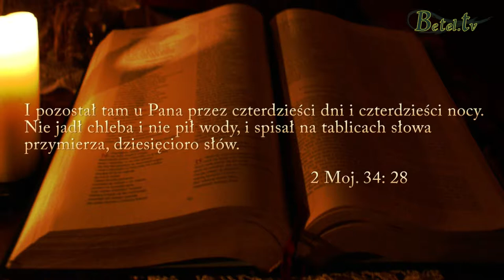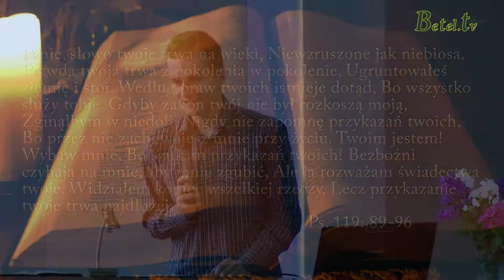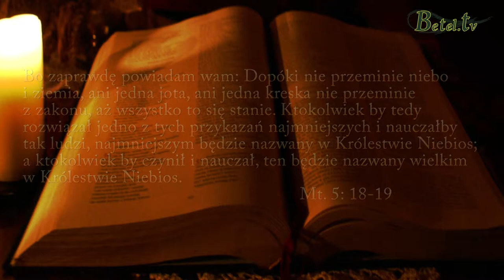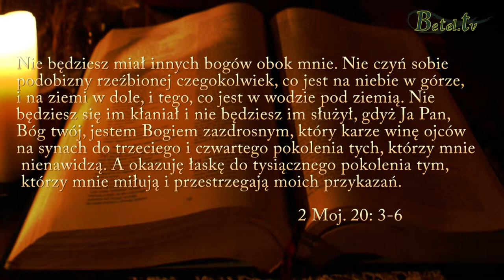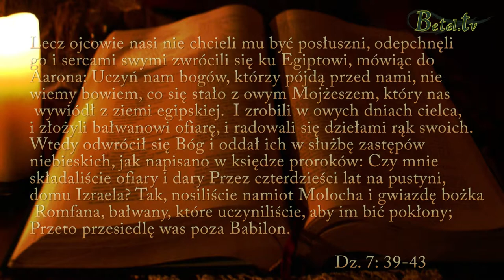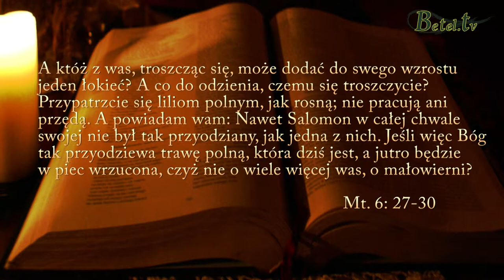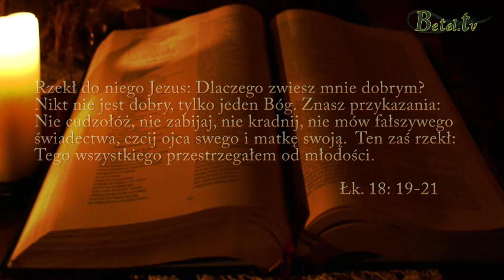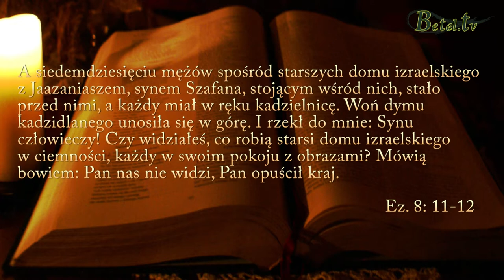30.07.2013 " II przykazanie" Damian Zajonc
Trzecia część z cyklu 10 przykazań.